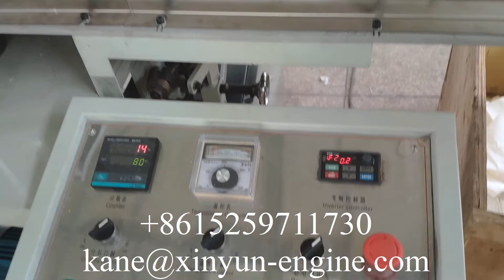Automatic 280×280mm napkin tissue making machine with two colors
XY-OQ-7000A Automatic 280×280mm napkin tissue making machine with two colors M.B:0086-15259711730(Wechat and WhatsApp) .Mail: , tissue​machine#papermachine#tissuepapermachine​smalltoiletpapermakingmachine​toiletpapermachine​tissuepapermakingmachine​tissuemakingmachine papermakingmachine toilettissuepapermanufacturingprocess facialtissuemachine​napkinpapermachine​tissuemakingmachineprice​#​papernapkinmachine#​paperproductmakingmachinery#paperprocessingmachinery​toiletrollpapercuttingmachine​papercuttingmachineprice​paperproductionmachinery​#​papermakingmachineprice#​papertubemachine#tissuepapermakingmachineprice​#​papercoremakingmachine#toiletpapermakingmachineprice​bathtissuepapermakingmachineprice​smalltoiletpapermakingmachine​papermachineprice tissuepapermakingmachineprice tissuecuttingmachine Mobile/WhatsApp/Wechat： Email： Welcome to contact Kane Pan to get more information Fujian Xinyun Machinery Development Co.,Ltd ADD: 1610 Enterprise Building,Wanan,Luojiang,Quanzhou,Fujian,China tissue paper making machine｜toilet paper making machine｜toilet paper machine｜tissue making machine｜how to make toilet paper｜toilet paper manufacturing process｜tissue paper machine｜toilet paper factory｜tissue machine｜toilet roll making machine｜paper machine｜paper making machine｜toilet tissue making machine｜napkin machine｜tissue paper factory｜tissue paper business｜toilet paper manufacturing｜paper napkin making machine｜paper folding machine｜paper core making machine｜napkin making machine｜napkin paper making machine｜facial tissue machine｜tissue making machine price